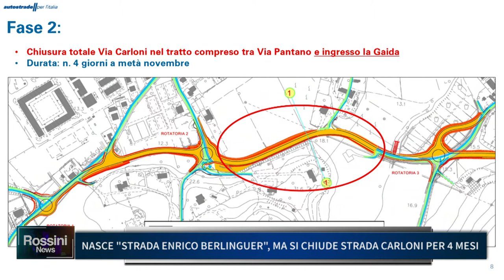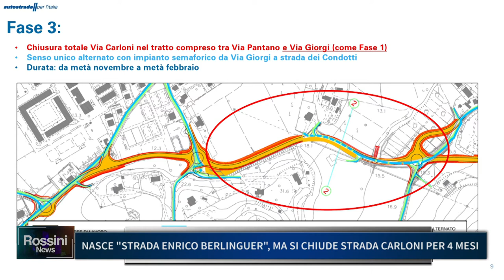NASCE STRADA ENRICO BERLINGUER MA SI CHIUDE STRADA CARLONI PER 4 MESI